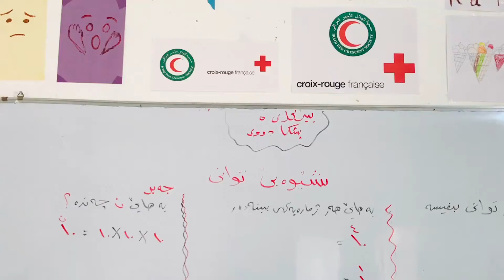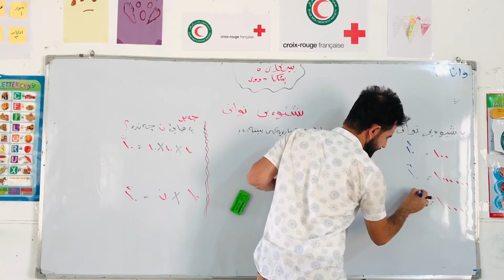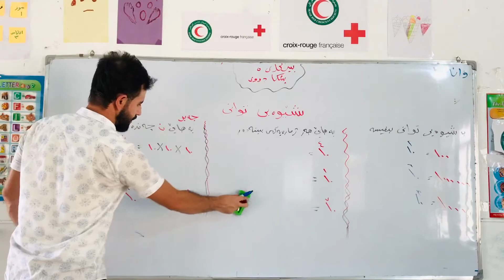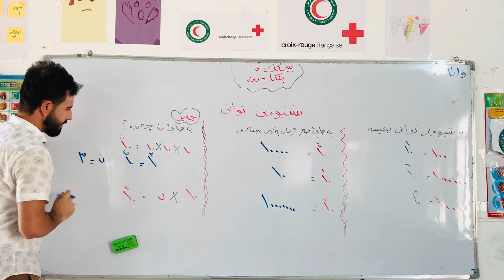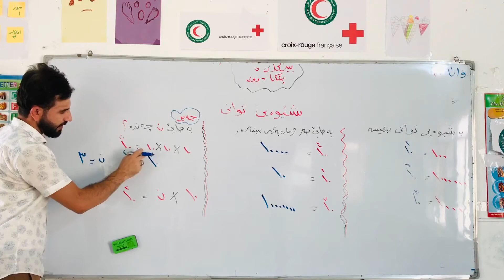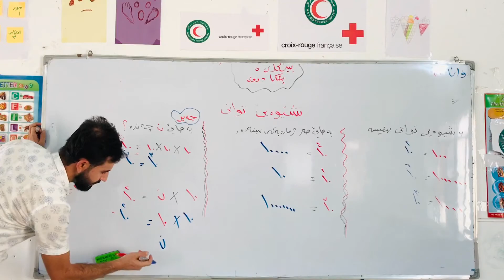( 2 بيركارى پولا ٥ وانا ١٠ ده هـ ( شيوه يى توانى پارچا